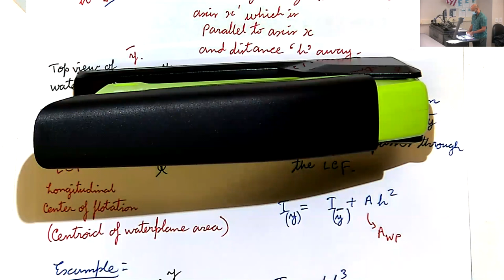Ship Hydrodynamics Lecture 6